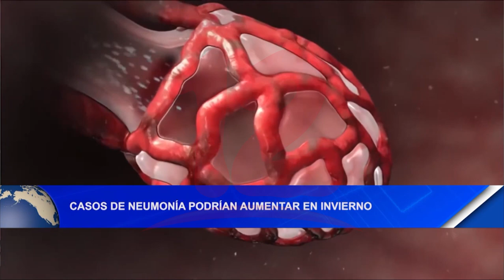Noticias12Nicaragua Casos de neumonía podrían aumentar en invierno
Médico Jorge Manzanares, dio a conocer que los casos de neumonía podrían aumentar en invierno, y los síntomas que deben tomar en cuenta